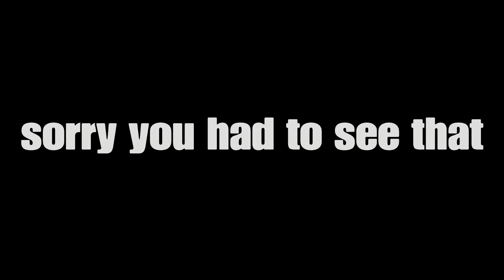Does he have a raygun? (Black Ops 3 Zombies funny moments and Trolling)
No tmc was hurt during the making of this video 😄

wow a longer video than 30 seconds?! that's crazy. In all seriousness I hope you enjoy this video!